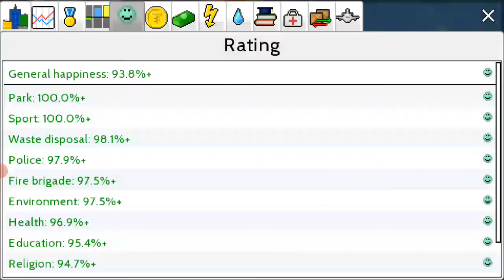Statistic report | Smithsberg -Theo town. #36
Being a starter, my content could not be the best but with ur help, it will.
Thank u have and a wonderful day.     Ur help can change my life.